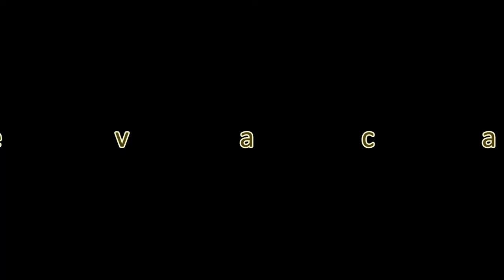removable eva foam knee pads for work trousers pockets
Dongguan EVA Case Manufacturer Custom design and produce removable eva foam knee pads for work trousers pockets